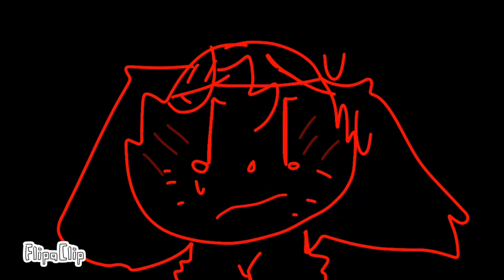Oh klahoma remake (dead AU) TW: Blood